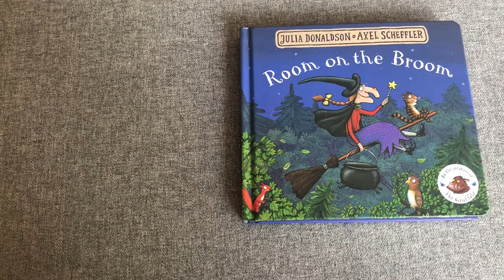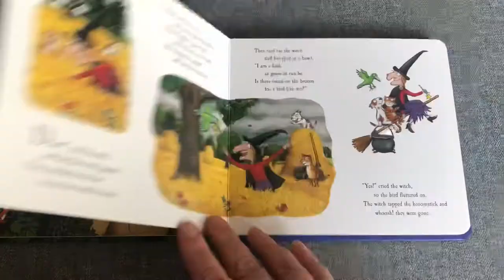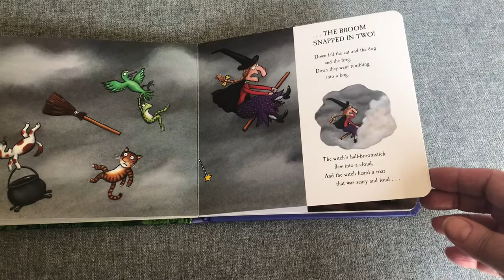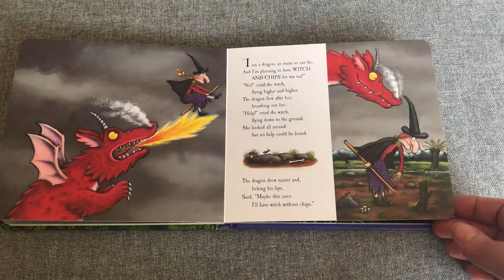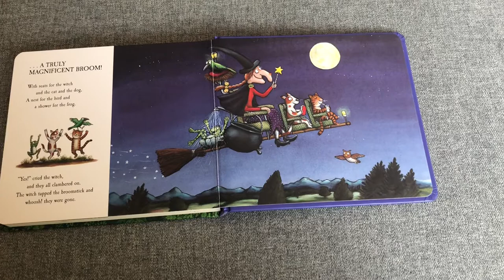Room On The Broom